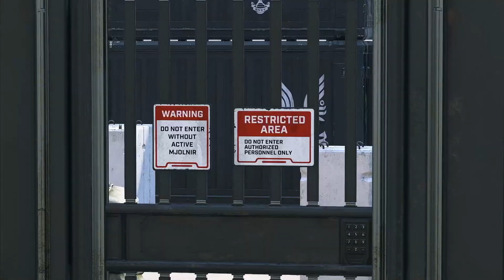HCS 2K #3 - 4.30.23 - WR1 - Chain Chomp vs Livin Rent Free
HCS 2K #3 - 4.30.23 - WR1 - Chain Chomp vs Livin Rent Free -- Watch live